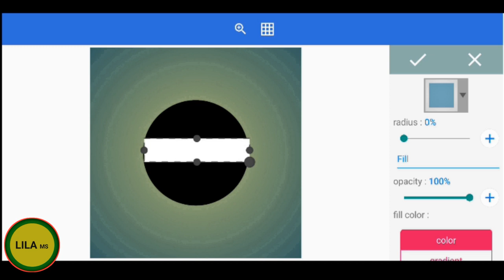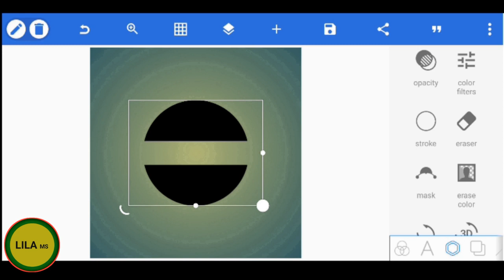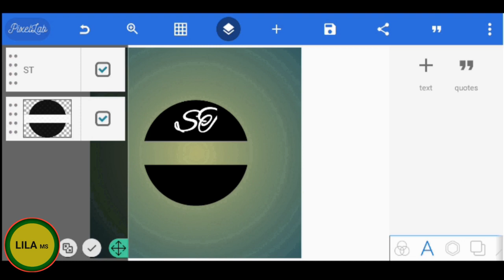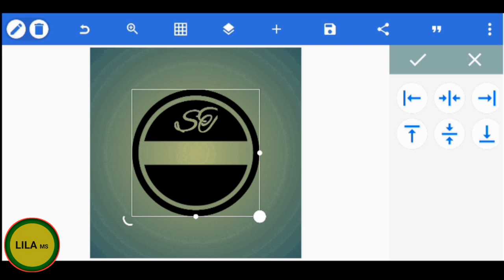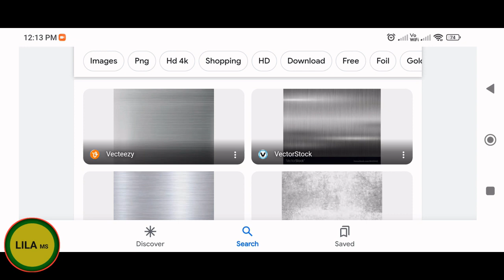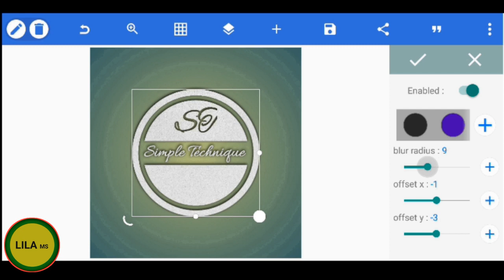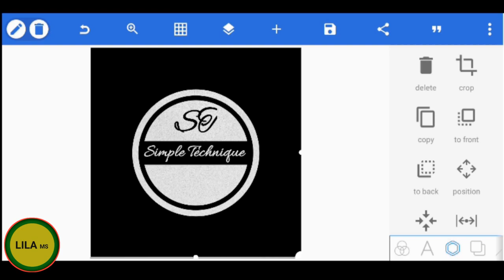Youtube channel ke liye logo kaise banaye,Youtube logo kaise banaye,How to make youtube logo,YT logo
mobile se logo kaise banaye,how to make logo for youtube channel,logo kaise banaye

नमस्कार दोस्तों , स्वागत है आपका हमारे चैनल लीला एम एस में
मै हूँ रवि ; दोस्तों इस चैनल पर आपको रोजाना नयी नयी तकनीक के बारे में हिंदी में टिप्स & ट्रिक्स की विडियो देखने को मिलेगी  |

About this video :
दोस्तों आज की इस वीडियो में मैंने आपको यह बताया है कि - आप YouTube Channei के लिए Logo कैसे बनाओगे